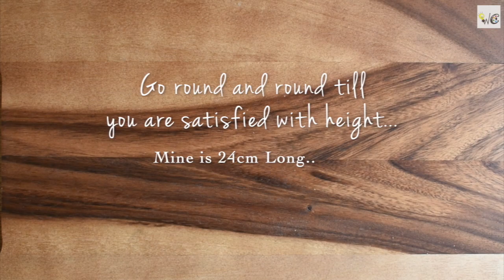Crochet with Grocery Bags | Making Plastic yarn PLARN Bag | Recycle Polythenes Bags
A bit of my effort in reducing the use of plastic bags.
In this video I tried to show how to Crochet with Grocery Poly bags and how we can re-use poly bags to make a bag for life and can avoid buying poly bags from grocery stores.
We can convert poly bags in PLARN (Plastic Yarn) and can make a stylish, beautiful looking and sturdy bag for life using these Polythenes.
With a little effort and no extra cost we can make this beautiful looking (& ever lasting) bag and can pay our part in saving mother earth. :-)

If you love doing Crochet, you can make a elegant Crochet bag for yourself using my step by step tutorial:

Happy crafting